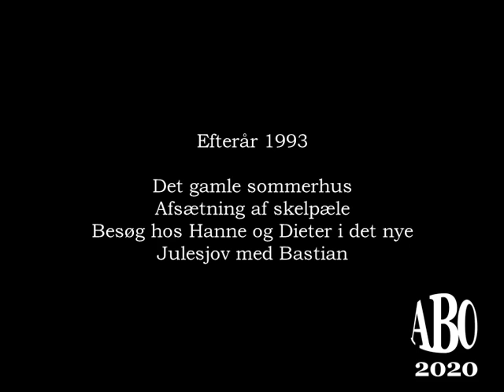1993-10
Efterår 1993
Det gamle sommerhus
Afsætning af skelpæle
Besøg hos Hanne og Dieter i det nye 1994-05
Julesjov